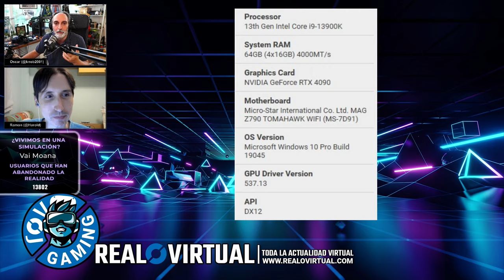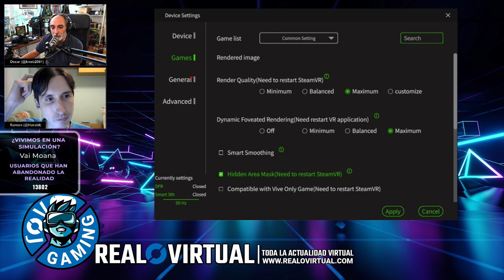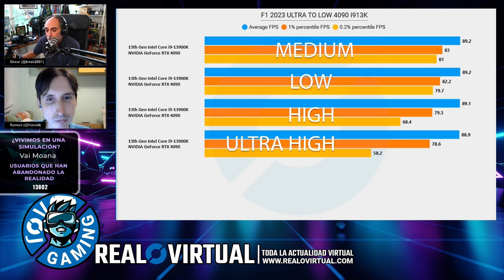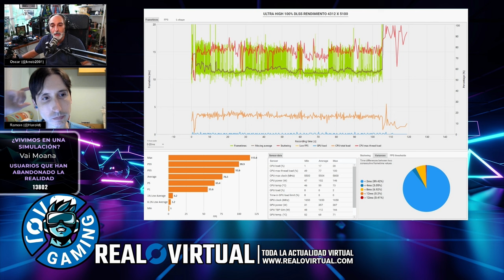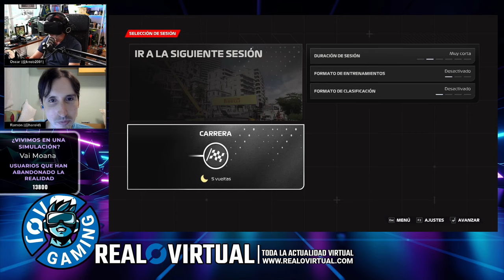F1 23: Análisis de la VR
Programa de ROV Explorers dedicado a F1 23, la última entrega con licencia oficial del 2023 FIA Formula One World Championship. Exploramos el rendimiento con gráficas comparativas y mostramos su jugabilidad, todo ello centrándonos en la realidad virtual.

Índice:
00:00 Inicio